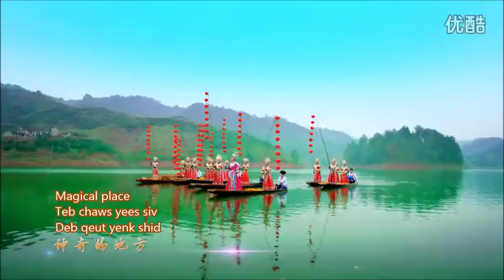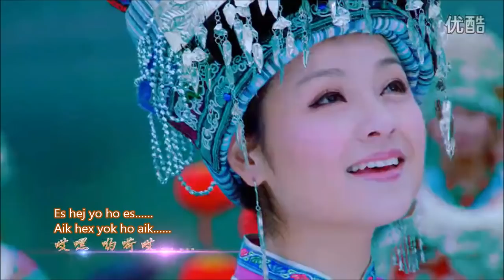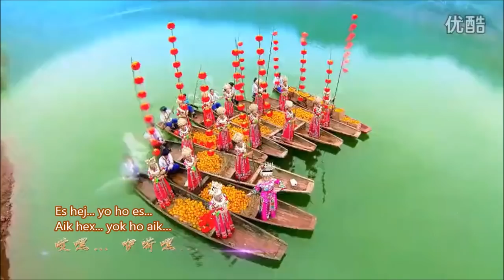[Eng/Hmo Sub]: AYouDuo 阿幼朵 - Sweet Hmong/Miao Village 甜美的苗乡 (Zos Hmoob Qab Zib) HD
An update with a much better video quality that's HD and WITH SUBTITLES! MANY THANKS TO KITAIN STALKER K @ YOUTUBE.COM FOR THE TRANSLATION!

AYouDuo from China
A Yau Tub los ntawm Suav Teb

Song / Zaj nkauj: 美丽的苗乡 | Sweet Miao/Hmong Village | Zos Hmoob Qab Zib

HD version without CCTV logo and advertisement